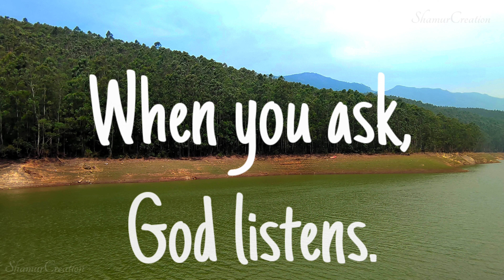JESUS KNOWS WHAT YOU NEED//CHRISTIAN MOTIVATION WHATSAPP STATUS// SHAMURCREATION//GODQUOTES//IQOO7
Jesus knows what you need.
Give thanks for all Things.

Keep Supporting...✌🏻